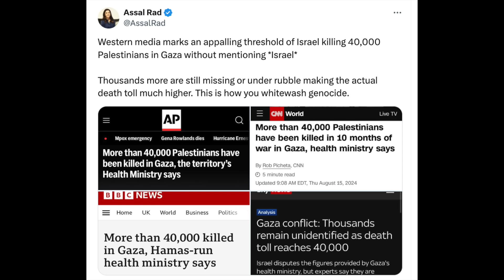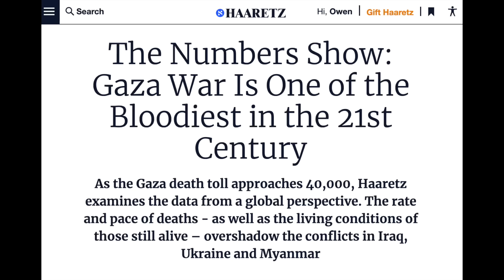Official Gaza Death Toll Reaches 40,000 - But It's Wrong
Here is the truth.